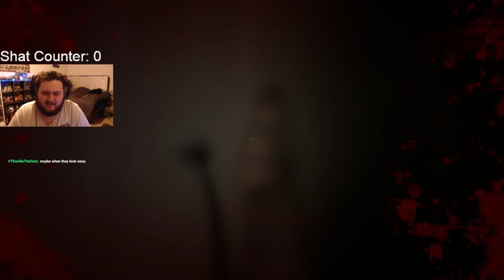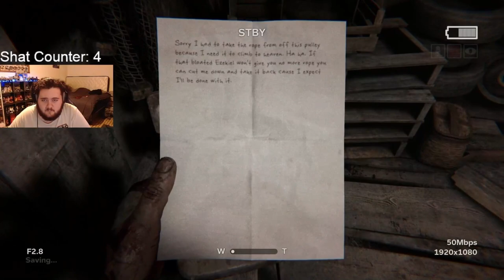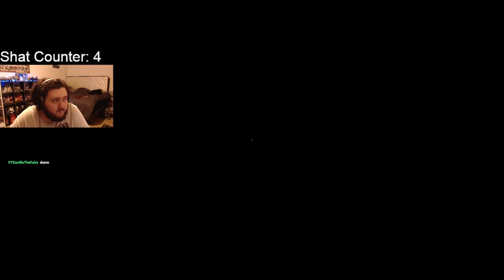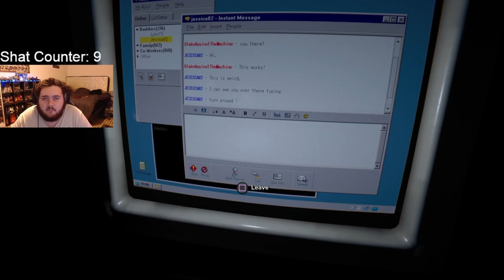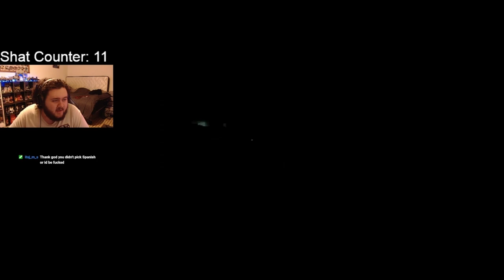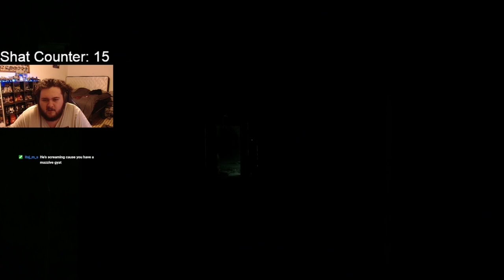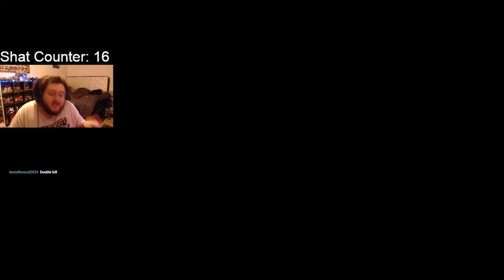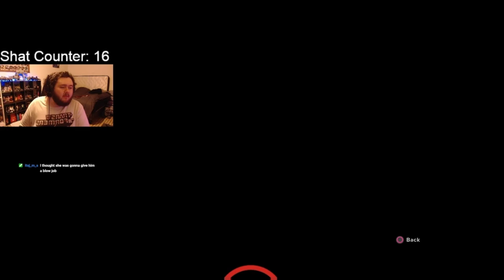Finishing OUTLAST 2